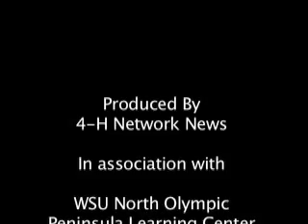Washington State Fair: Trevor Beswick-Llama Grand Chamption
Adrianna Royal, Whidbey Island, interviews Trevor Beswick, Benton County - Llama Grand Chamption, at the 2006 Puyallup Fair.